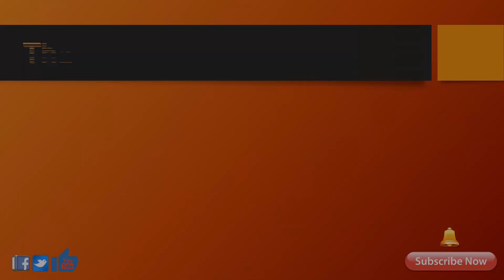Healthy Summer Drink | Kiwi Lemonade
Healthy Summer Drink

5 Kiwis ( You can replace kiwis with 5 Peaches, 1 Pineapple , 5 Apples etc)
1/2 Ltr Water
4 Tbsp Sugar
1/3 Cup Lemon Juice
1/2 Tsp Salt